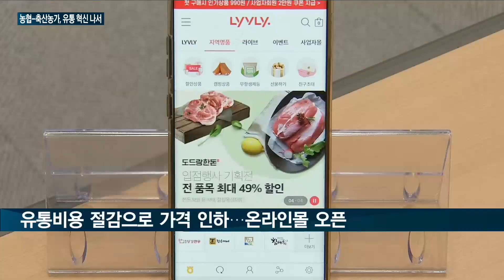[매일경제TV 뉴스] 농협, 축산농가 맞춤 온라인몰 내놨다…이성희 회장 "농업인·소비자 함께 웃는 유통구조 만들 것"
코로나19 팬데믹 이후 수입 소고기 등 수입육 소비가 늘고 있습니다.

가격경쟁력을 바탕으로 국내 시장에서 수입육이 자리를 잡고 있는데요.

이에 축산농가들도 농협과 함께 유통 혁신을 통해 소비자들에게 다가가고 있습니다.